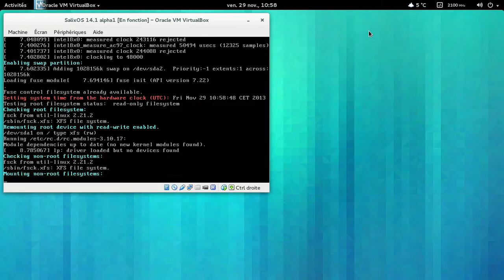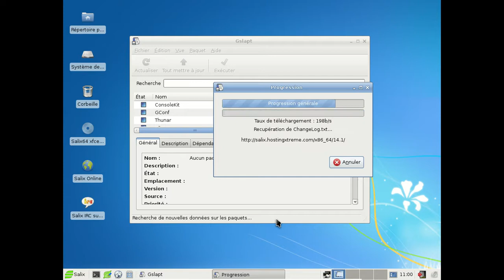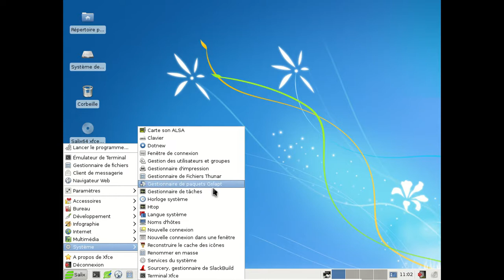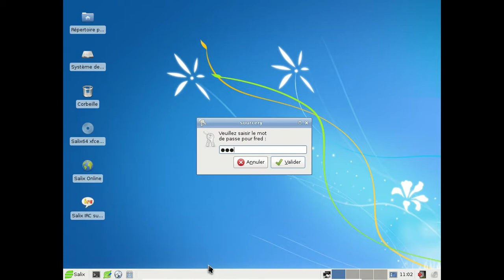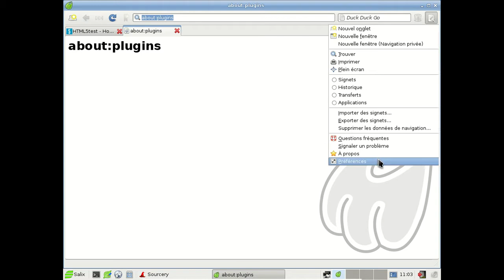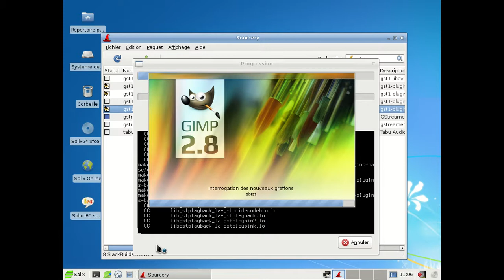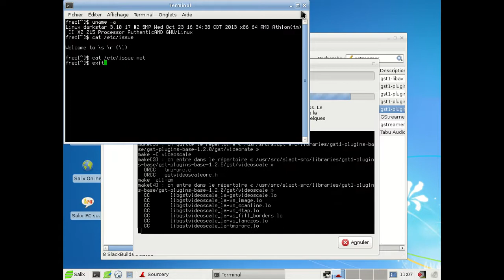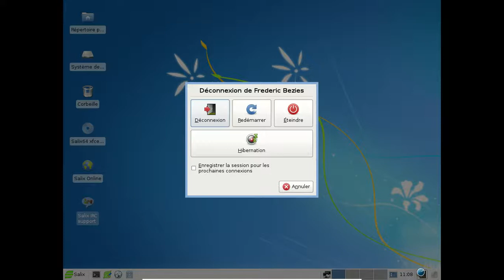SalixOS 14 1 alpha1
Pas de son, mon outil d'enregistrement d'écran en audio-vidéo a pété un cable :(